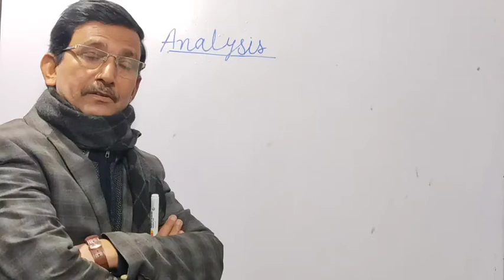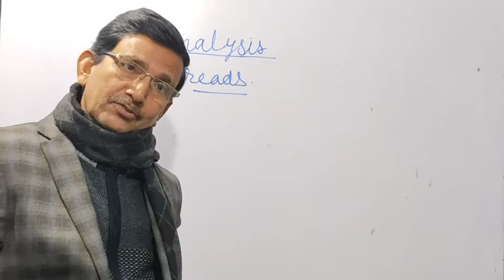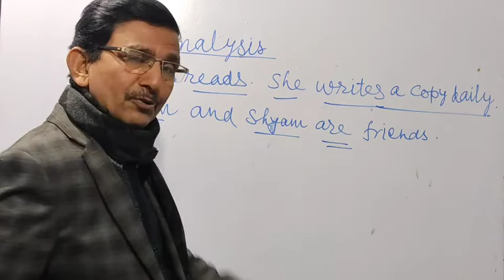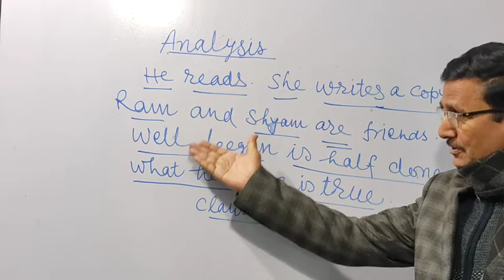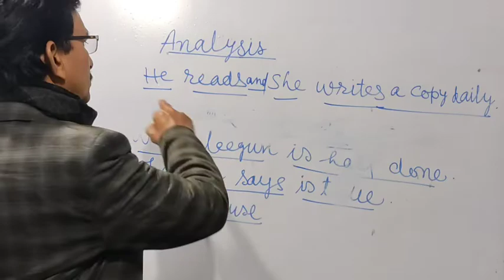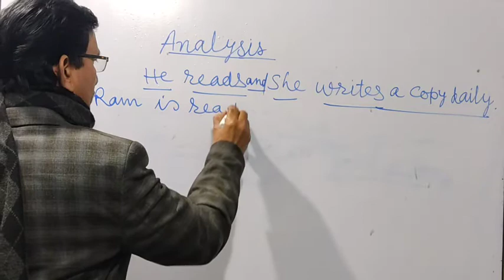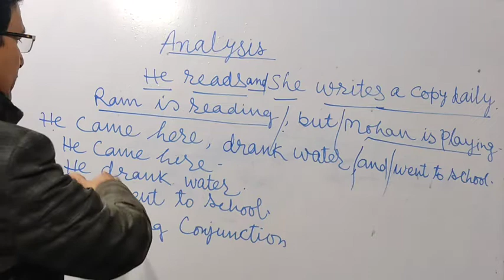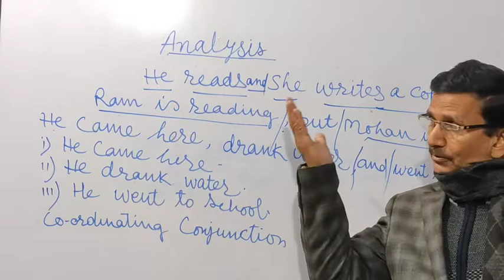Analysis: simple and compound sentence